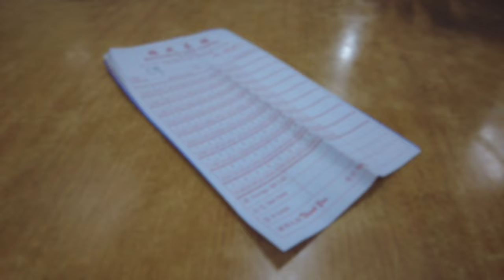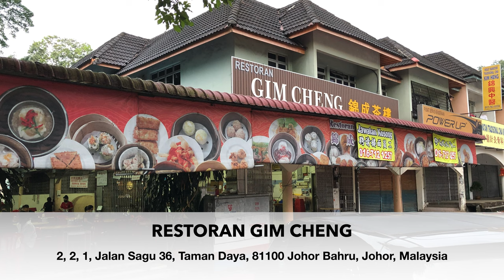Popular Dim Sum in JB (Johor Bahru), Malaysia (opens early at 7am!)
Started off a one-day food tour in Johor Bahru, Malaysia with this popular Dim Sum spot in Taman Daya. Restoran Gim Cheng serves up delicious authentic dim sum from 7am to 1pm daily. They are closed on Wednesday.